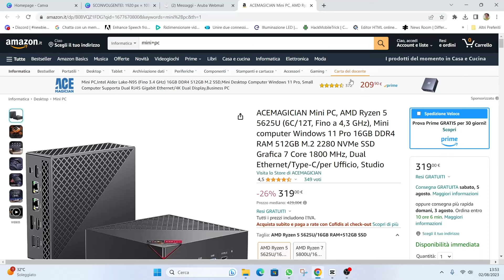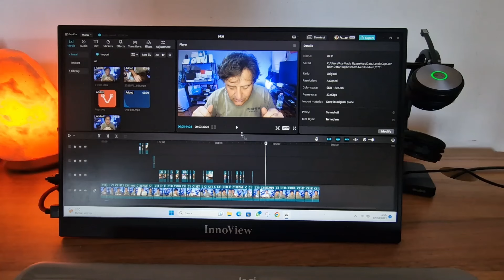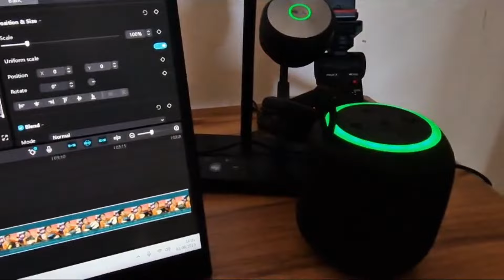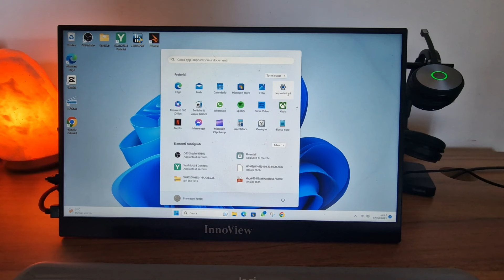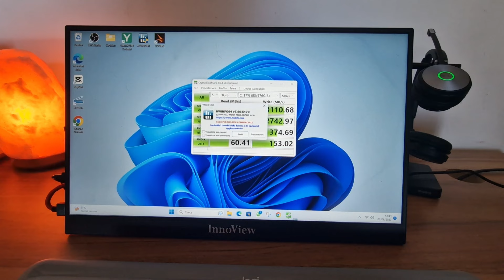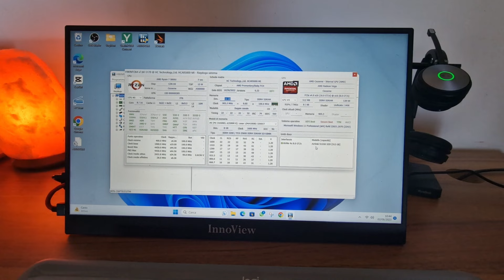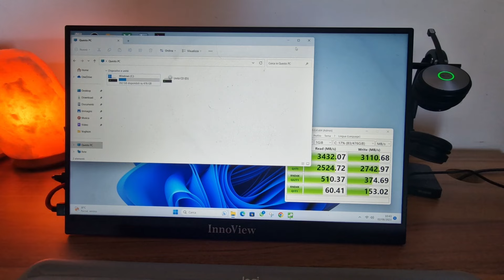ACEMAGIC AM06Pro: il pc ideale per i professionisti e non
Code:ILX987VG

Se stai cercando un pc potente e affidabile per giocare e creare contenuti, il ACEMAGICIAN AM06Pro è la scelta perfetta per te. Acquistalo subito e inizia a divertirti!

✅ Compra da Amazon

☕ SUPPORTAMI!
- oppure usare i link che trovate in questa descrizione. Ovviamente voi non pagate nessun sovraprezzo. 📸 La mia wish list

📩 CHI SONO - CONTATTI
Ciao, sono Francesco Renzo, vivo a Bari e mi occupo di tecnologia con particolare riferimento al mondo delle telecomunicazioni. Mi piace condividere esperienze e creare video. Sono in costante formazione perchè mi rendo conto che sto affrontando un percorso di crescita personale, professionale e imprenditoriale.